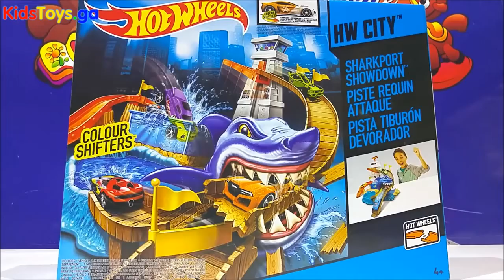Hot Wheels Color Shifters Sharkport Showdown Trackset With New Hot Wheels Cars For Kids Worldwide -